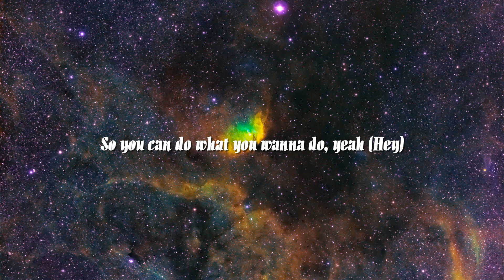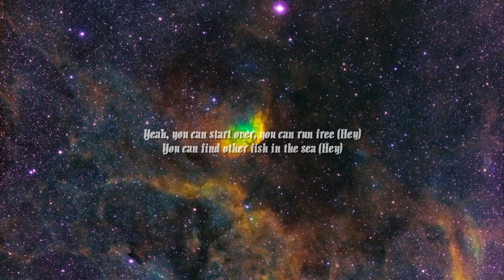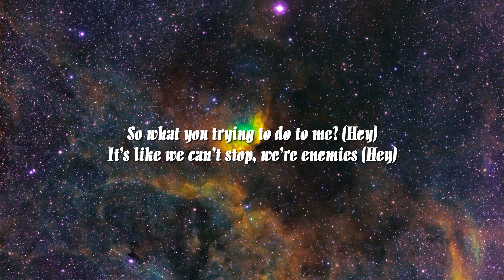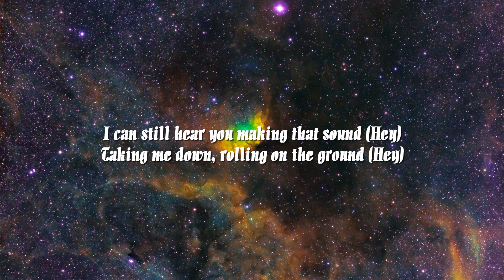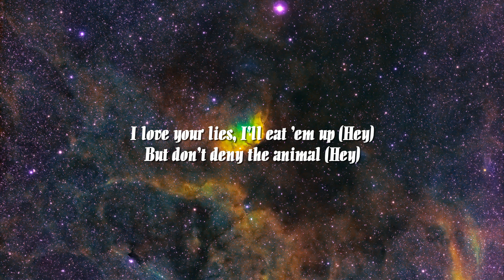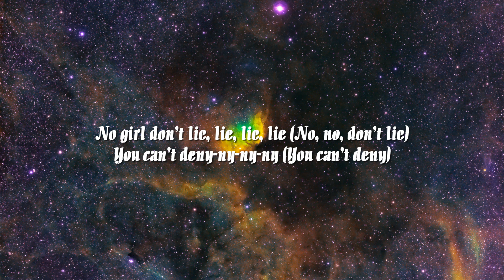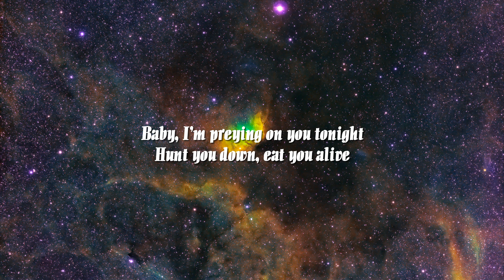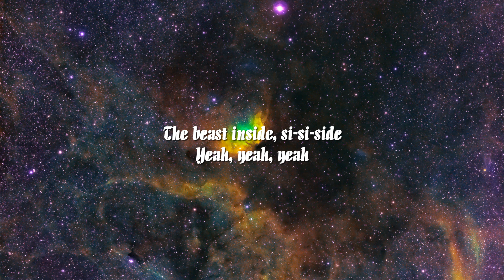Maroon 5 - Animals (Lyrics)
[Chorus]
Baby, I'm...

[Chorus]
Baby, I'm...